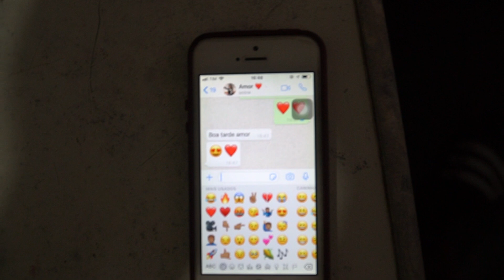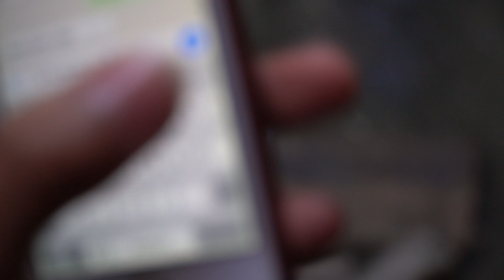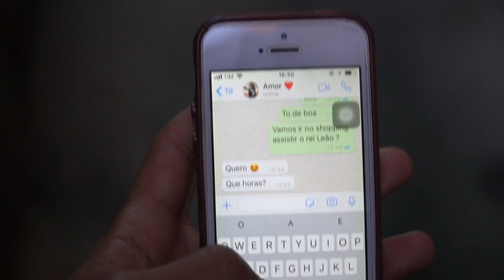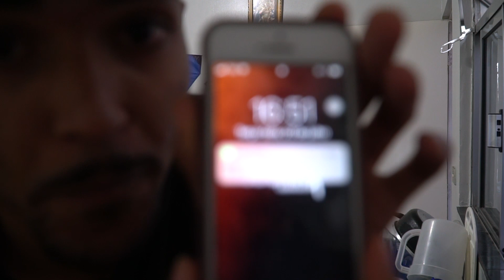Deixei de assistir Rei Leão com minha Namorada para soltar Pipa | trolei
Salve rapaziada. Espero que tenham gostado dessa Trollagem aqui no canal haha.

5mil likes trollo ela de novo tmj.